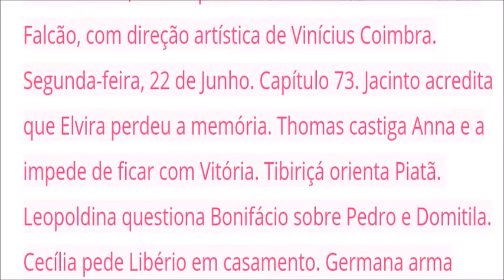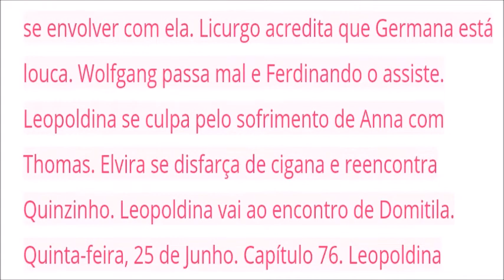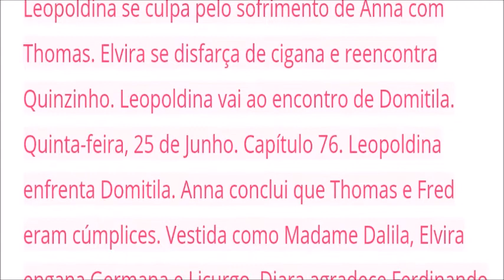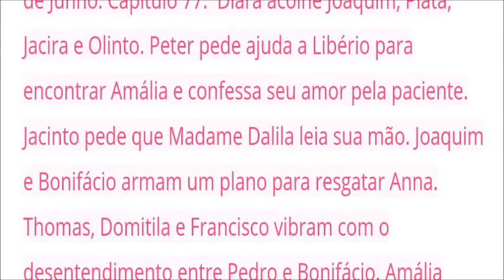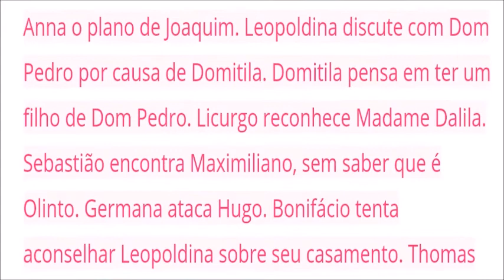Novela Novo Mundo (Resumo dos Capítulos de 22 a 27.06.2020)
Novela Novo Mundo, Resumo dos Capítulos de 73 a 78 da semana de 22 a 27 de junho de 2020.
Capa:  Leopoldina decide acertar as contas com Domitila — Foto: Ellen Soares/Gshow.